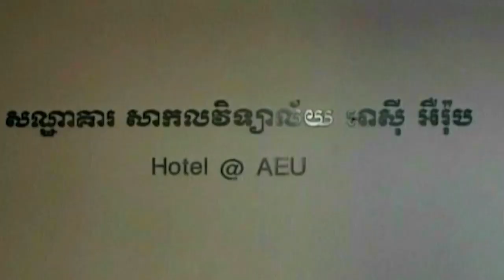សម្តេចតេជោ ហ៊ុន សែន ប្រាប់អនុប្រធានាធិបតីអាមេរិក ឲ្យបង្កើនទំហំពាណិជ្ជកម្ម...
សម្តេចតេជោ ហ៊ុន សែន ប្រាប់អនុប្រធានាធិបតីអាមេរិក ឲ្យបង្កើនទំហំពាណិជ្ជកម្មរវាងអាស៊ាន-អាមេរិក (រាយការណ៍ព័ត៌មានដោយកញ្ញា យ៉ង់ សក្គុណា​ និងកញ្ញា​ យឹម ចាន់ស្រីវីន, ទូរទស្សន៍ Fresh News)